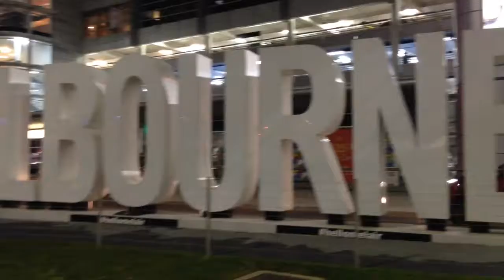Road To Many Things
I got flown out to Melbourne to compete at buck validation one of australias biggest krump events made by Ska. I got 2nd place taught workshops and judged an event.. It wassuper fun and i cant wait for more